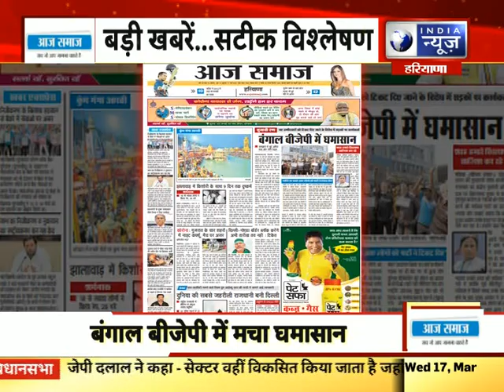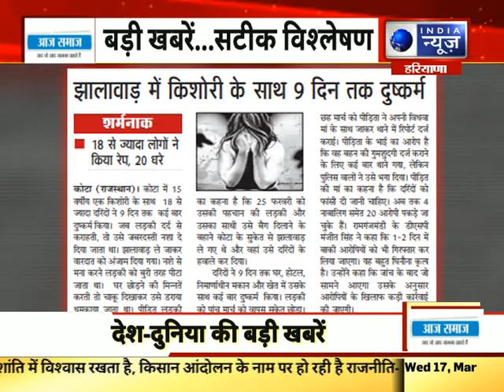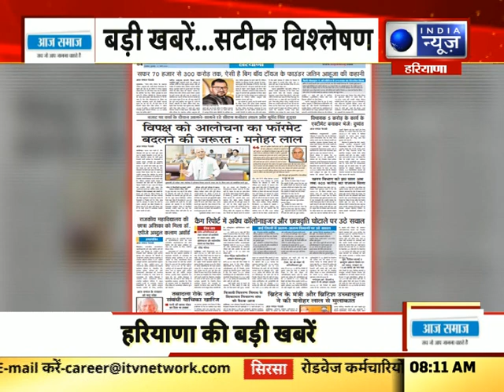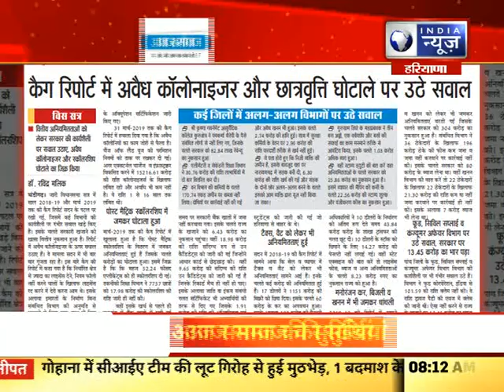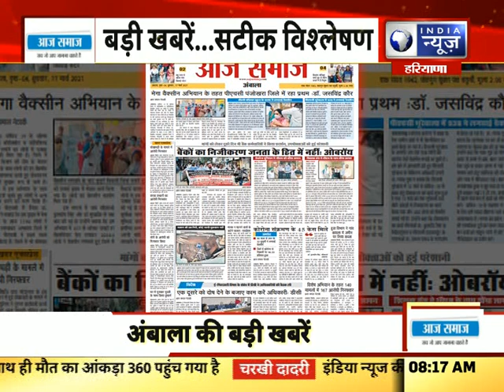आज समाज की बड़ी सुर्खियां । 17 March 2021 | Top Headlines | India News Haryana